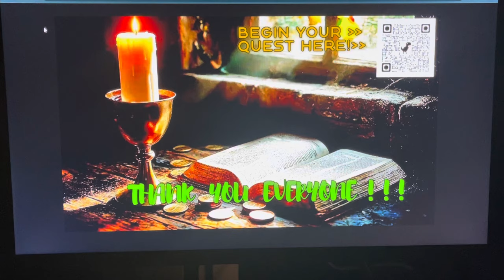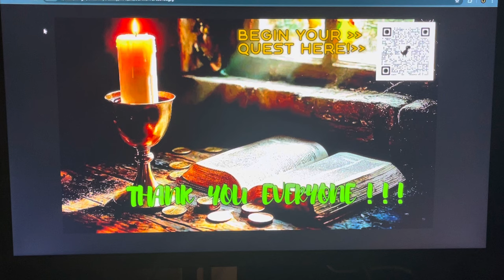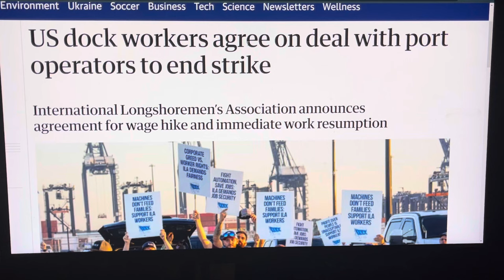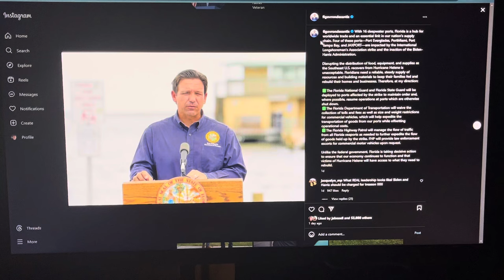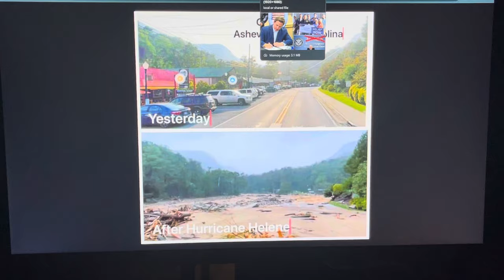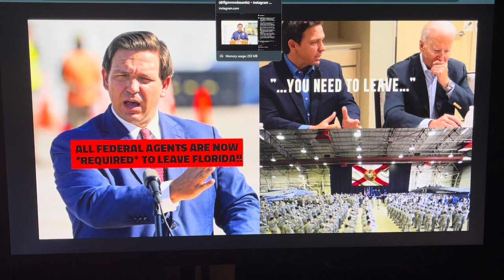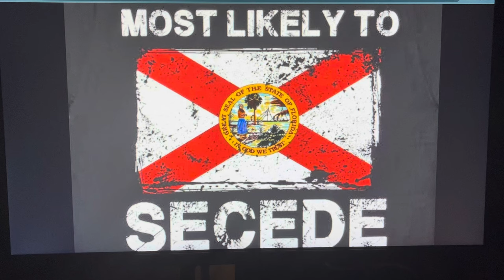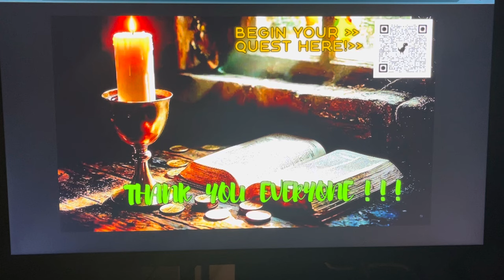FREE REPUBLIC OF FLORIDA SAVES AMERICA FROM FINANCIAL ARMAGEDDON~!GOVERNOR DESANTIS ENDS PORT STRIKE